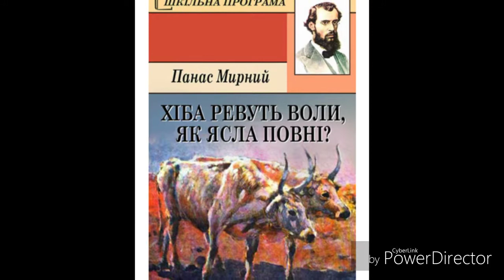"Хіба ревуть воли, як ясла повні?"//(Скорочено)//гл 27//Панас Мирний..